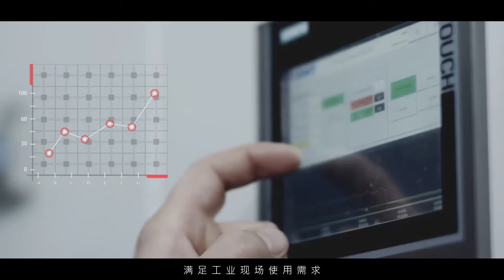放伴智能 形象主影片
我们是您工业数位化转型最放心的伙伴，放伴智能(DAUDIN)。

放伴智能透过多年在工业自动化与智慧工厂数位化整合的经验，开发出市场上功能强大且具竞争力的工业网路产品iO-GRID系列，与放伴智能数位机台通系统，为工厂数位化转型提供最佳化解决方案。

我们的目标与核心价值，为客户逐步落实数位化、可视化以及智慧化的工业物联网解决方案，快速为您实现智慧制造的第一哩路。

优越效能，弹性配置。
放伴智能，伴您所能。

为了帮助您快速实现数字化转型，放伴智能集合了工业数字化转型领域中最专业的专家，可以为您提供规划与建议，让您可以用最快速最符合经济成本的方式，感受工厂数字化转型所带来的智造优势。
选择放伴智能，共同协作、一起打拼，迈向工业数字化转型新世代。